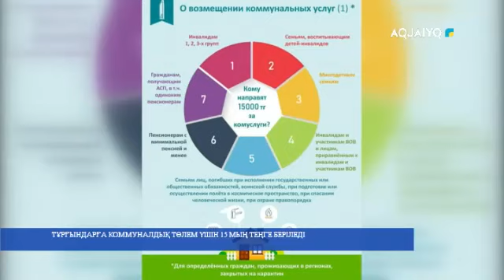ТҰРҒЫНДАРҒА КОММУНАЛДЫҚ ТӨЛЕМ ҮШІН 15 МЫҢ ТЕҢГЕ БЕРІЛЕДІ